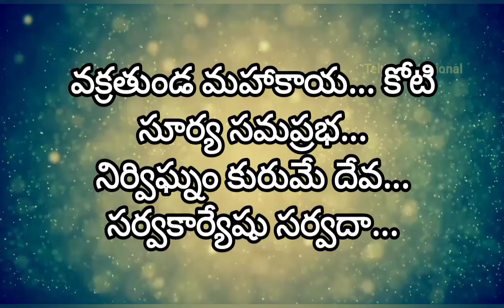రేపే వినాయక చవితి వినాయక విగ్రహం ఇలా ఉంటే అష్టైశ్వర్యాలు కలుగుతాయి అసలు పాలవెల్లి ఎందుకు కట్టాలి